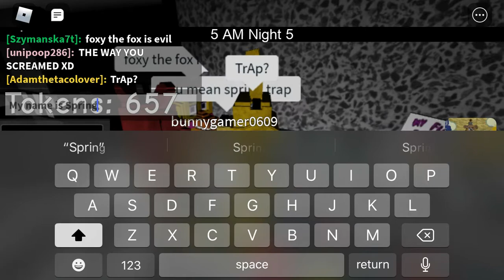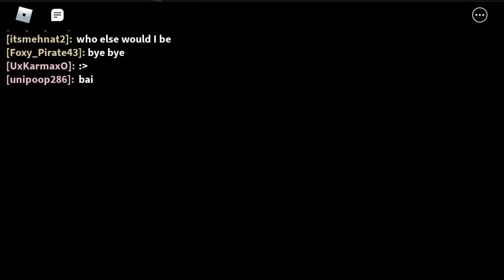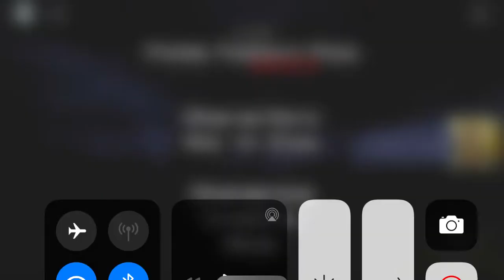ROBLOX FREDDY FAZBLOCK... roblox fnaf rp!